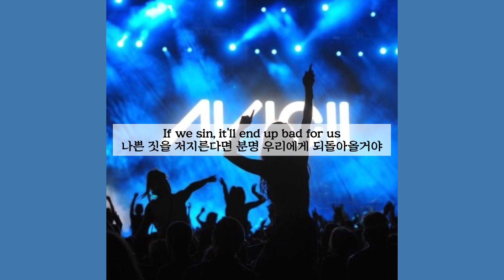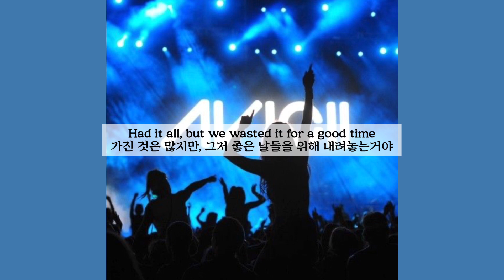아비치 미발매곡🎧Avicii, Otto Knows- Wasted [가사해석]